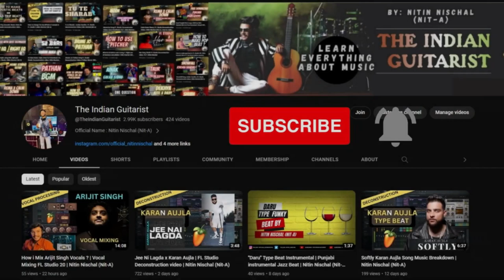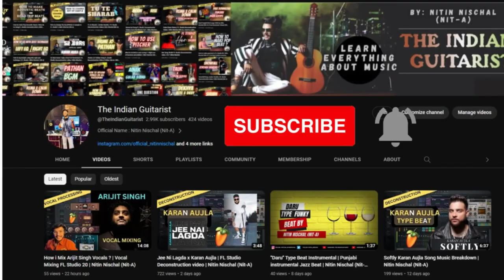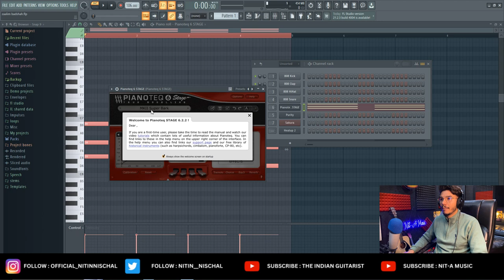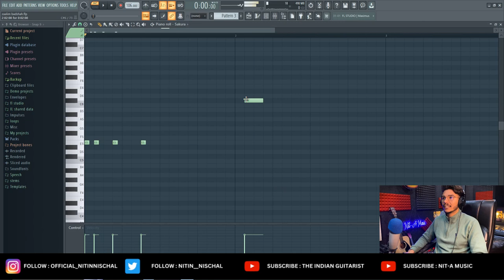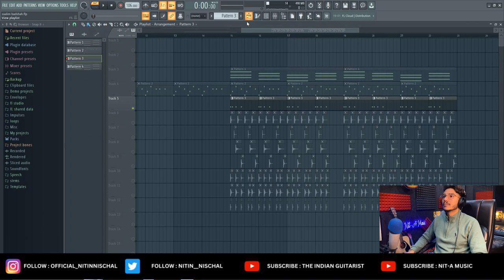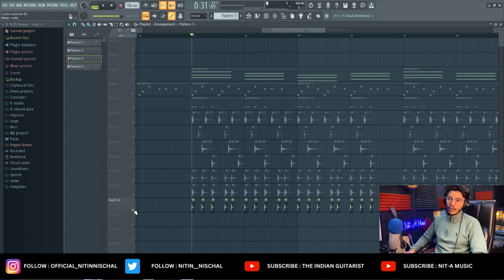ZAALIM | BADSHAH | PAYAL DEV | MUSIC BREAKDOWN FL STUDIO DECONSTRUCTION | NITIN NISCHAL (NIT-A)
ZAALIM | BADSHAH | PAYAL DEV | MUSIC BREAKDOWN FL STUDIO | NITIN NISCHAL (NIT-A)